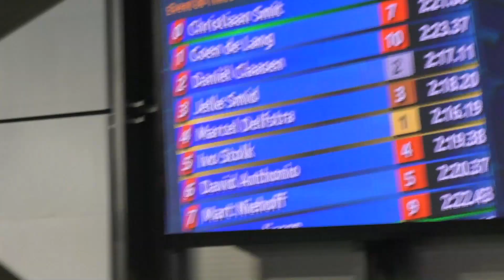NJJK-2017 (lb), Eindhoven - Marcel Delfstra - 200 wissel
Marcel Delfstra (Orca) op de 200m Wisselslag tijdens de NJJK-2017 (lb) te Eindhoven op 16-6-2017.